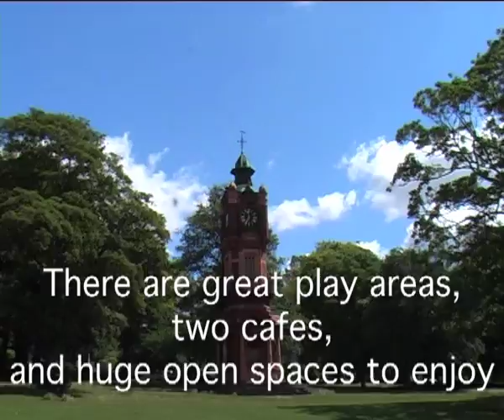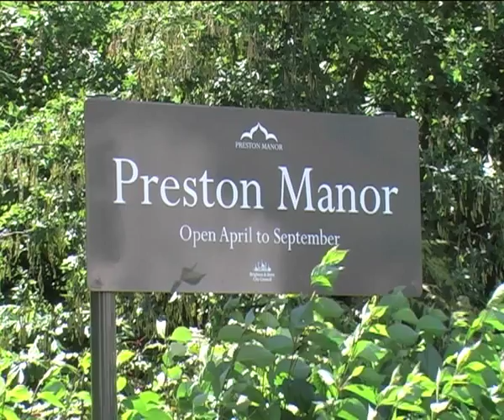Welcome to Preston Park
Preston Park is the largest urban park in the city. Whether you want to take part in sports or sit and enjoy a picnic on a summer's day, Preston Park is the perfect place to go. Due to its size and location the park is also used as a venue for concerts, circuses, fairs, family days and other events.

Preston Park is also home to the 'Preston Twins' - widely considered the largest and oldest Elm trees in the world.